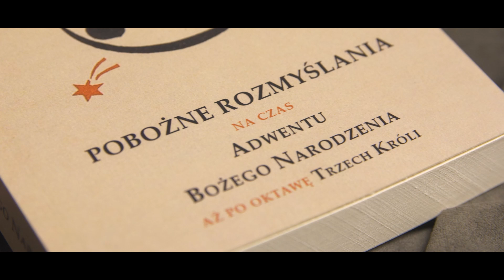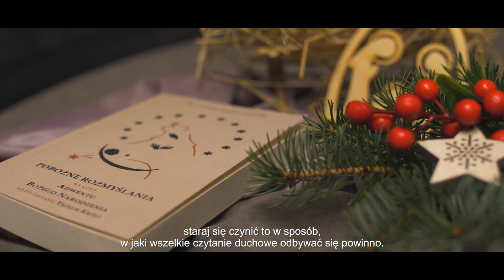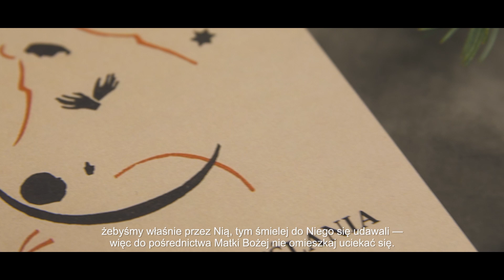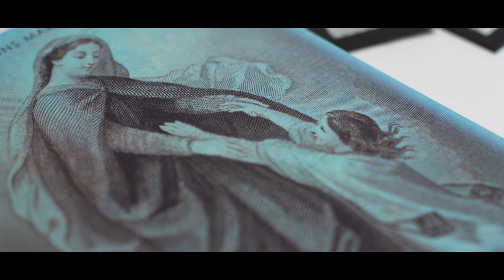#20 Matka Boża naszą pomocą i ratunkiem!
Kochajmy Maryję! Odmawiajmy Różaniec!
Zaczerpnięte treści pochodzą z książek:
św. Alfons Maria Liguori Uwielbienia Maryi
św. Alfons Maria Liguori "Przykłady cudownych interwencji Najświętszej Maryi Panny" - ta książeczka stanowi wyciąg z dzieła "Uwielbienia Maryi"

zaprasza
Wydawnictwo Życia Wewnętrznego
"naJejgłowie"